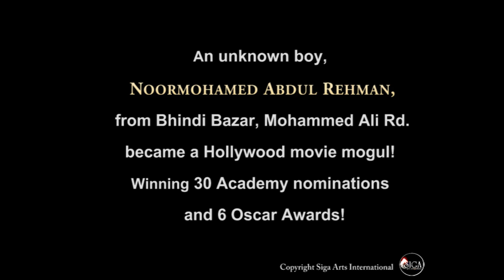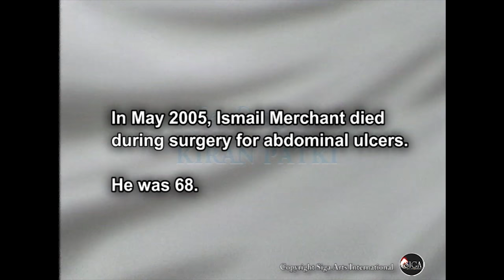Rendezvous with Simi Garewal - Ismail Merchant 1999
What does it take for an unknown Indian to make it big in Hollywood? What is the secret of his amazing success? His films won 30 Academy Nominations and 6 Oscar Awards! A feat no other Indian has matched. This is the truly remarkable story of the Merchant of Dreams - Ismail Merchant.